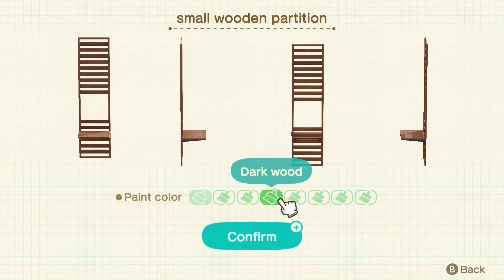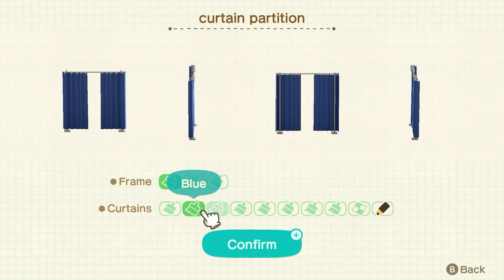ACNH: Biff's Island Home Build (No Commentary)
🌜Welcome back to my 106th viiiiiiiiiideeeeeeeeo(づ￣ 3￣)づ

🏡Here is my take on Biff's Island Home!!!(ﾉ◕ヮ◕)ﾉ*:･ﾟ

📬If you have any questions about the items used in the video, please let me know down in the comments - I will post any used design codes here below －〜(￣▽￣〜

~White Window Code: MO-HJWH-BP8Y-BQY6

~White Curtain Code:  カーテン（ホワイト），designed by みやん(My apologies, I could not find the code but I was able to find the creator's name!!)

~White Shower glass Code: MO-QKWS-391P-BKFB

💫Be on the lookout for more ACNH builds inspo on my channel
ヾ(＠⌒ー⌒＠)ノ

✨ヾ(￣▽￣) Bye~Bye~